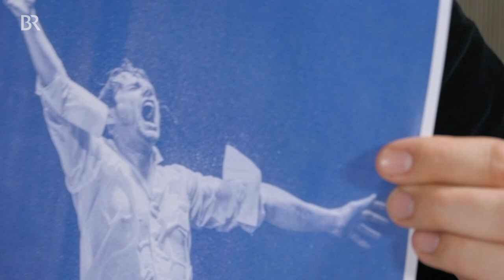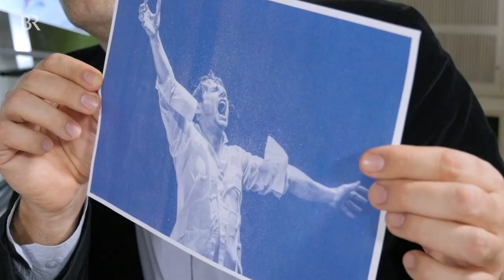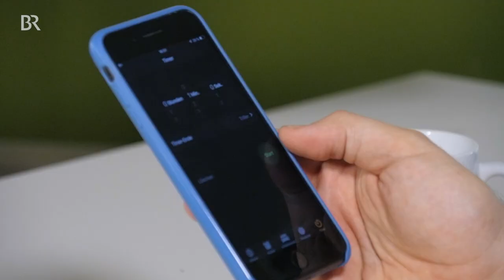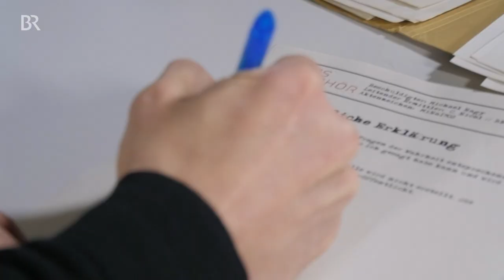Michael Nagy - Bariton - Das Verhör | SWEET SPOT.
Verhör-Kommissar Clemens Nicol ermittelt gegen Michael Nagy. Der Bariton ist durch sein extremes Sänger-Gehabe aufgefallen. Er drückt sich immer übertrieben gewählt aus, spricht mit klangvoller, raumfüllender Stimme – und geht damit seinen Mitmenschen ordentlich auf die Nerven.
Dabei hat Nagy behauptet, selbst Sänger zu hassen, die immer laut sind und ständig ihre Stimme zur Schau stellen. Unser Kommissar klärt auf.

Weitere Vorwürfe gegen Michael Nagy:
• Pferde-Mädchen
• Übertriebenes Method-Acting
• Wellness-Bügler

Im Zuge der Ermittlungen konnte der Kommissar belastendes Material aus Nagys Vergangenheit sicherstellen. Schon im Kindergarten galt Michael als verhaltensauffällig: Statt Fußball zu spielen hing er lieber bei den Pferden herum. Und auch im Erwachsenenalter lässt sich Michael Nagy viel zu oft in merkwürdigen Posen mit den Vierbeinern ablichten. Spielt Nagys ungarische Herkunft dabei vielleicht eine Rolle? Kommissar Clemens sucht nach auffälligen Verbindungen.
Des Weiteren ist ihm ein anderes merkwürdiges Hobby aufgefallen: Michael Nagy BÜGELT zur Entspannung. Und dann wirft er auch noch mit kitschigen Hausfrauen-Sprüchen à la "Mit beiden Beinen fest auf dem Boden nach den Sternen greifen" um sich. Im Verlauf des gnadenlosen Verhörs kriegt der Kommissar den verweichlichten Sänger dazu ein Versprechen abzugeben: Sich nackt (und vielleicht sogar auch mit Pferd?) für ein Albumcover fotografieren zu lassen. Wird dieses Projekt gelingen?

Michael Nagy
Der in Stuttgart geborene Bariton mit ungarischen Wurzeln begann seine musikalische Laufbahn bei den Stuttgarter Hymnus-Chorknaben, er studierte Gesang, Liedgestaltung und Dirigieren in Mannheim und Saarbrücken. Michael Nagy ist heute an den wichtigen Bühnen der Welt zu Hause.
Er sang bereits bei den Bayreuther Festspielen, am Theater an der Wien, an der Bayerischen Staatsoper, am Opernhaus Zürich oder an der Komischen Oper Berlin. Auch im Konzert- und Oratorienfach ist Michael Nagy weltweit gefragt. Engagements führten ihn zu den international renommiertesten Orchestern wie den Berliner Philharmonikern, dem Concertgebouw Orkest, BR-Symphonieorchester, Chicago Symphony Orchestra, NHK Symphony Orchestra Tokyo, Orchestre de Paris, Gewandhausorchester Leipzig, Konzerthausorchester Berlin, New Japan Philharmonic Orchestra, Sydney Symphony Orchestra, sowie zum Schleswig-Holstein Musik Festival und zu den Salzburger Festspielen. Mit seinem Klavierpartner Gerold Huber gibt Michael Nagy außerdem regelmäßig Liederabende.

Das Verhör
Jeden Monat knöpft sich SWEET SPOT-Kommissar Clemens Nicol einen Star aus der Klassikszene vor. Dann heißt es: "Alles, was Sie ab jetzt sagen, kann gegen Sie verwendet werden." Das Recht zu schweigen gewährt er seinen musikalischen Verhör-Opfern nicht. Sie müssen nämlich auspacken, denn schwere Vorwürfe stehen im Raum: Zugehörigkeit zur Vokalmafia, Geigenterror, Fagotteslästerung oder Notenschmuggel - unsere Verdächtigen drehen krumme Orgel-Geschäfte, spielen sich als Choralapostel auf und legen schließlich chromatische Geständnisse ab. Jeden Monat gibt's ein neues Verhör mit einem Musiker aus der Klassik- oder Jazzszene.